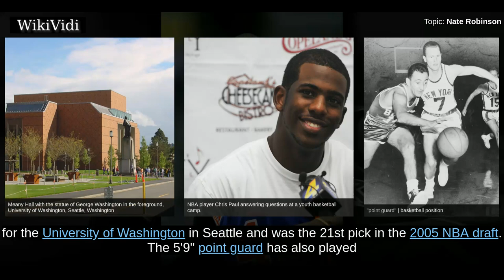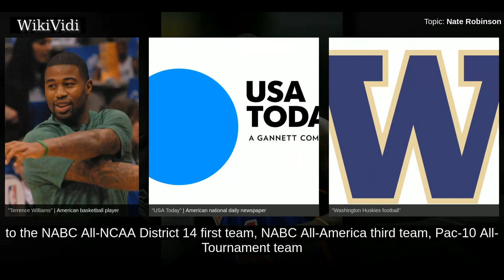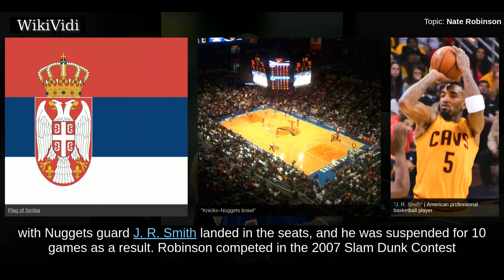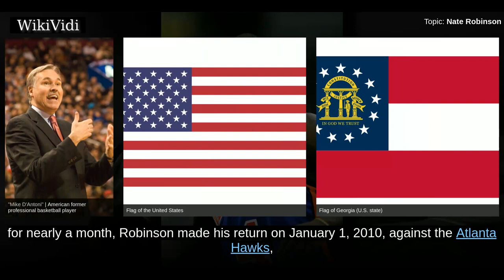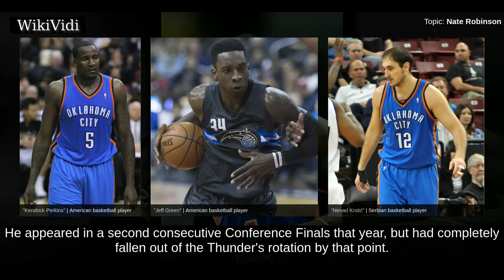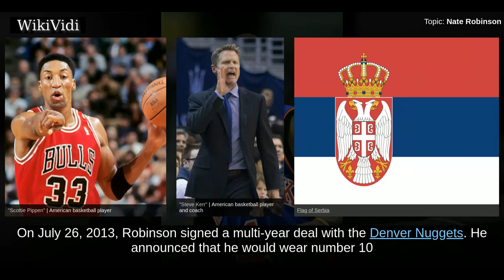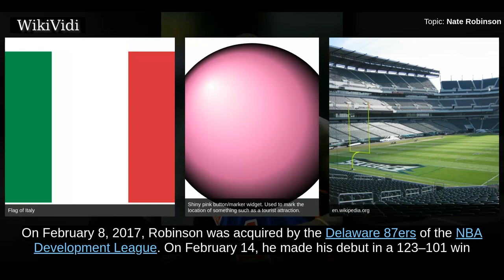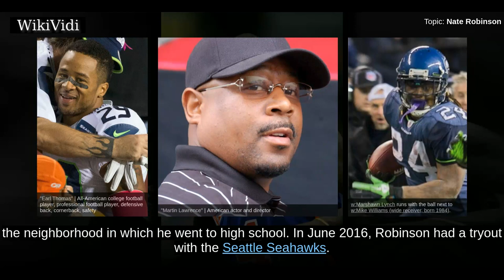NATE ROBINSON - WikiVidi Documentary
Nathaniel Cornelius Robinson is an American professional basketball player who last played for Guaros de Lara of the Liga Profesional de Baloncesto . Born in Seattle, Robinson played college basketball for the University of Washington in Seattle and was the 21st pick in the 2005 NBA draft. The 5'9" point guard has also played for the New York Knicks, Boston Celtics, Oklahoma City Thunder, Golden State Warriors, Chicago Bulls, and Denver Nuggets. Robinson is the NBA's first three-time slam dunk champion.

Shortcuts to chapters:
00:00:46 High school career
00:01:44 College career
00:03:09 2005–06
00:04:38 2006–07
00:05:20 2008–09
00:06:43 2009–10
00:07:32 Boston Celtics (2010–2011)
00:09:08 Oklahoma City Thunder (2011)
00:09:40 Chicago Bulls (2012–2013)
00:11:53 Denver Nuggets (2013–2015)
00:12:31 Los Angeles Clippers (2015)
00:12:54 New Orleans Pelicans (2015)
00:13:13 Hapoel Tel Aviv (2016)
00:13:42 Delaware 87ers (2017)
00:14:07 Guaros de Lara (2017)

Copyright WikiVidi.